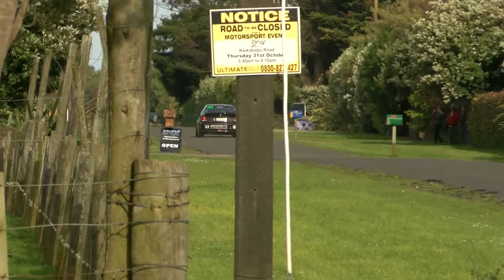#1 - Flash Back Friday - 25th Targa NZ - Competition Recap.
It's less than a week since we finished the 25th Targa NZ and with so many competitors we don't always get to see everyone during the week. Here's a snapshot from across the five days of some of the cars that made up this year's event.